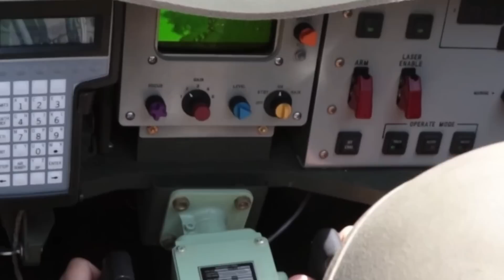ОПЕРАТИВНЕ ОТОЧЕННЯ ВОРОГА НА ЗАПОРІЗЬКОМУ НАПРЯМКУ!